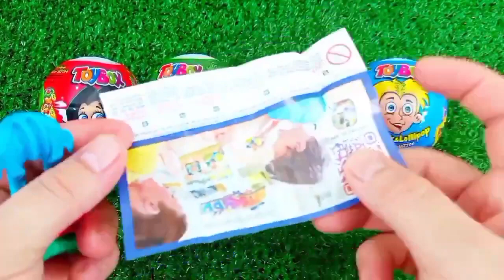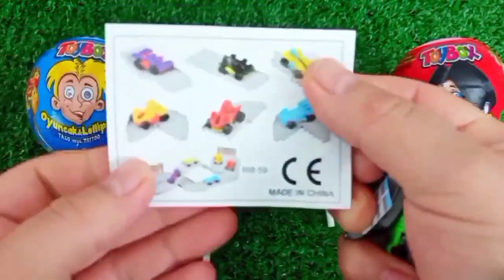ASMR RAINBOW 막대사탕과 과자! 맛있는 무지개 막대사탕ASMR Mukbang 두찜 신메뉴 스팸부대찜닭 먹방 떡볶이 튀김 치즈볼 | HIU